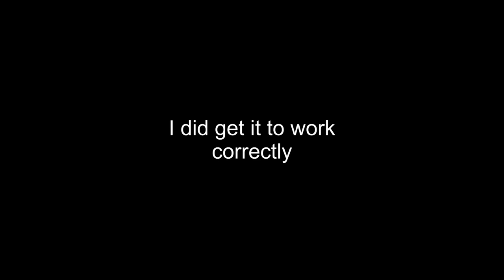tree hung toilet that went wrong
didn't have a wall to test out the tank so I used a tree